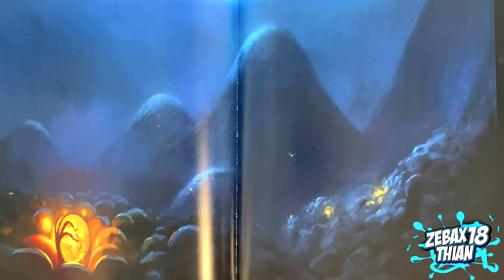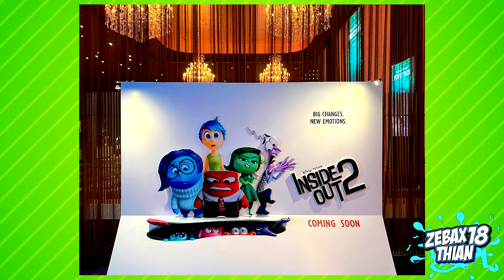EL Nuevo Extraño Personaje en Intensamente 2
Se ha revelado un Nuevo Personaje que seria pesadilla que esta oculta en la mente oscura de riley que no viste de intensamente 2,
conoce mi análisis detallado a estos momentos que aun no has visto!
Intensamente 2 Han pasado varios años desde que Riley, la joven protagonista de la primera película Inside Out, comenzó su emocionante viaje en el mundo interior de sus emociones. Ahora, Riley es una adolescente en plena transición hacia la adultez y enfrenta nuevos desafíos en su vida cotidiana.
la introducción de una primera de cuatro emociones nunca antes vistas: la Ansiedad. y Adicionalmente las emociones que ingresan a este universo son Envidia, Aburrimiento y Vergüenza.
En esta esperada secuela, las emociones de Riley: Alegría, Tristeza, Ira, Miedo y Asco, han desarrollado una relación más sólida y equilibrada, trabajando juntas para guiarla a través de la complejidad de la adolescencia. Sin embargo, el equilibrio emocional de Riley se ve amenazado cuando un acontecimiento inesperado sacude su vida.
esta sera película es cautivadora sobre el poder del equilibrio emocional, el crecimiento personal y el valor de enfrentar los cambios. Con un mensaje profundo y emotivo, la película explora cómo las emociones forman nuestra identidad y cómo aprender a aceptar y gestionar todas ellas es fundamental para una vida significativa y saludable.